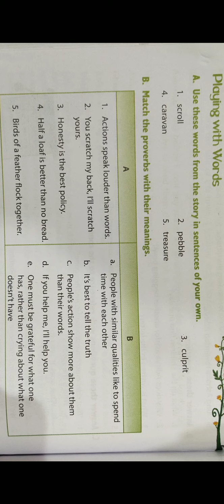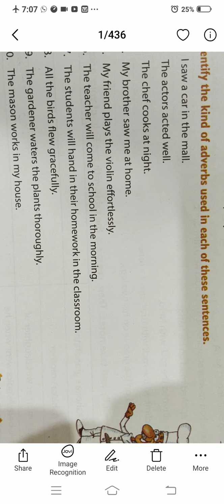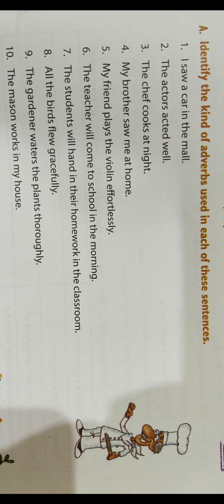My English Garden class 6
Ch-16 The Riddle of the poem part 8